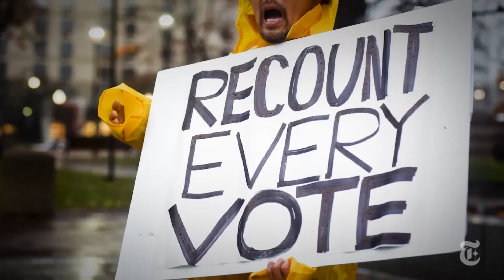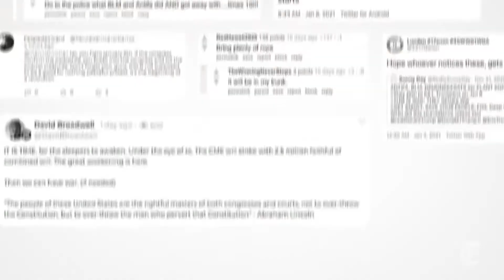It's a Fantasy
After the “Big Lie” was repeatedly spun,
“America First” they screamed “the president won!”
Thousands clustered ‘round the capital dome,
trying to crown the king on a golden throne.

Proud Boys were bullet-proofed and itchin’ to fight,
Oathkeepers screaming’ “keep America white,”
Former cops, Special Ops and Q’anon folk,
Watched “The Man Behind the Screen” get the riot stoked.

This dream that we once thought would change the world.
Instead of being angry fools, could we do the golden rule,
And leave the hate behind?

It’s a travesty
To say that we’re the light high on the hill,
Where the shade of one’s skin means more than words of kindness,
Will America ever be color blind?

We thought the 60s brought change at last,
That time would finally heal America’s past,
Of genocide and slavery,
So this country could be what it was meant to be.

But we’re still drowning in Karmic debt.
Too many can’t accept the truth just yet.
That the Bill of Rights is still under attack,
And you’ve gotta watch your back if you’re brown or black.

It’s a travesty
Will America ever become color blind?